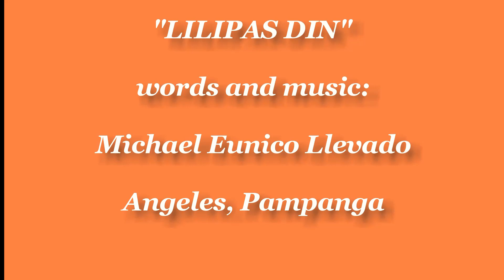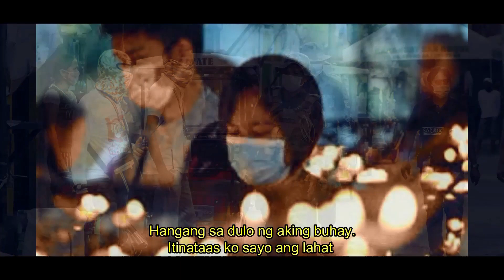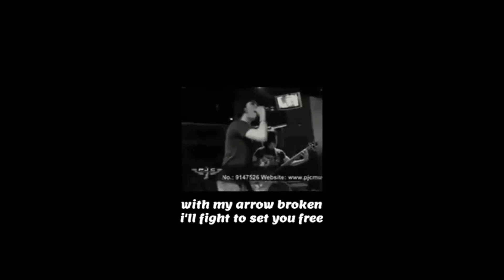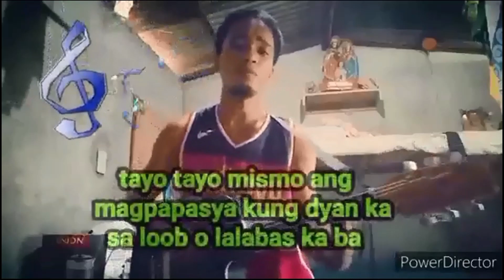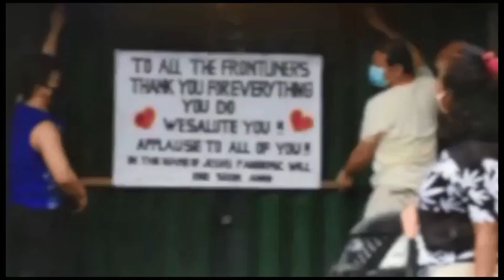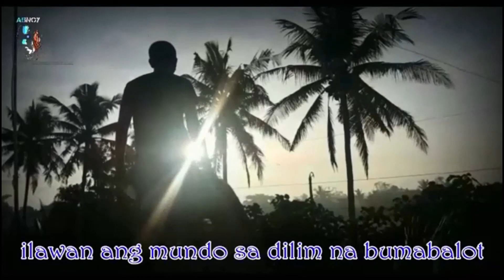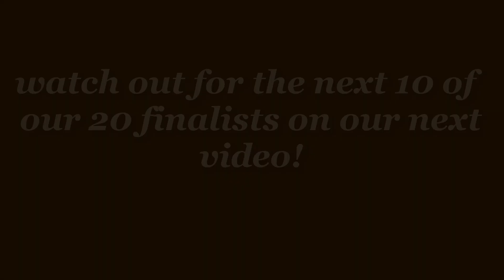The First 10 Finalists for Beyond 2020 Songwriting Competition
With a week to go until our deadline on Sept.30, 2020, these 10 originals are already assured of the first ten slots for our Top 20 Finalists!